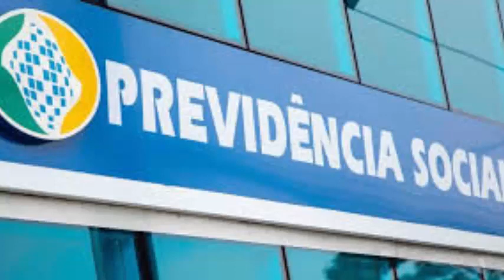PROJETO DE LEI PRETENDE LIBERAR SALÁRIO DO PIS/PASEP PARA OS APOSENTADOS DO INSS DE ATÉ R$ 1.O45,OO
Projeto de Lei quer liberar um salário do PIS/PASEP para aposentados do INSS

Projeto de Lei quer liberar um salário do PIS/PASEP para aposentados do INSSProjeto de Lei quer liberar um salário do PIS/PASEP para aposentados do INSS

Aposentados do Instituto Nacional do Seguro Social (INSS) tem um Projeto de Lei tramitando no Congresso que pretende liberar uma grana extra. O Projeto de Lei 191/19 quer liberar o PIS/PASEP de até R$ 1.045. A medida deve beneficiar mais de 20 milhões de aposentados. Se a proposta for aprovada, saiba qual aposentado terá direito ao saque do valor, ainda mais nesse ano de crise.